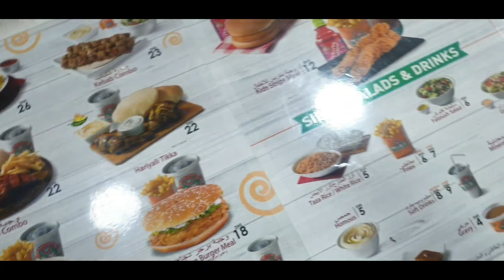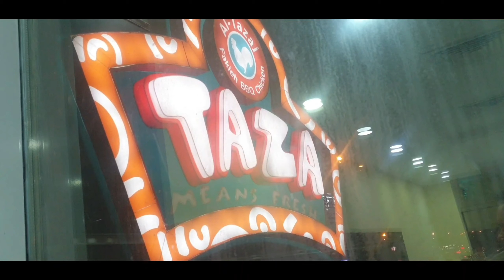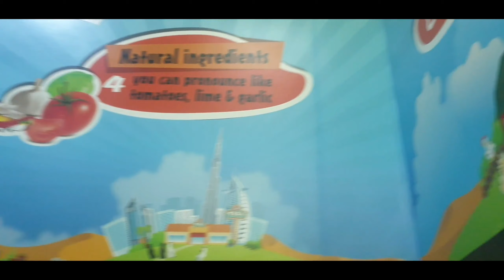HOW TO EAT TAZA BROASTED CHICKEN | TAZA AL RIGGA | DUBAI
Title HOW TO EAT TAZA BROASTED CHICKEN | TAZA AL RIGGA | DUBAI

HAPPY 2k VIEWS. HI GUYS.. BAGO KA BA SA MIDDLE EAST COUNTRY? OR BAGO KA BA SA DUBAI? PANOORIN ANG VIDEO KO NA ITO PARA MALAMAN KUNG PAANO KUMAIN NG BROASTED CHICKEN NG TAZA.. MATATAKAM SA SARAP! 😚❤

TAZA AL RIGGA BRANCH, DUBAI, UAE.
SHOUT OUT SA MGA STAFF..

THANKS A LOT. SHARE LOVE AND HAPPINESS ❤😚